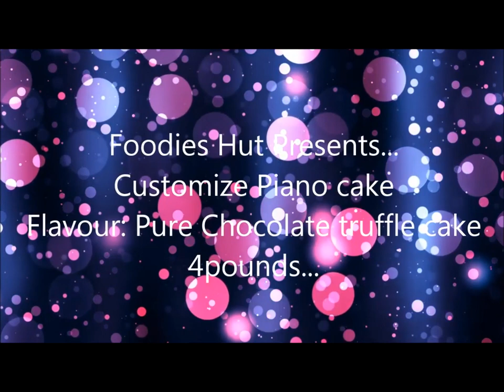Piece Of Heaven •• Customize Piano cake II 2019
Foodies Hut II 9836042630 II 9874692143